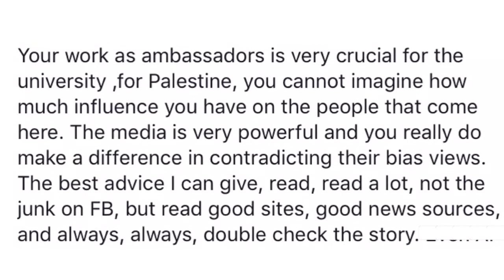The Ambassadors Program at Bethlehem University